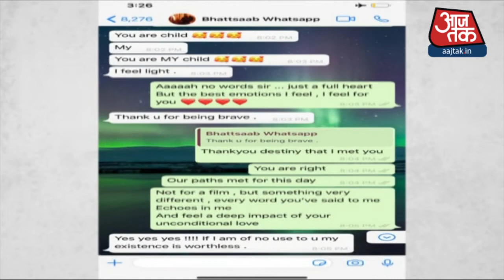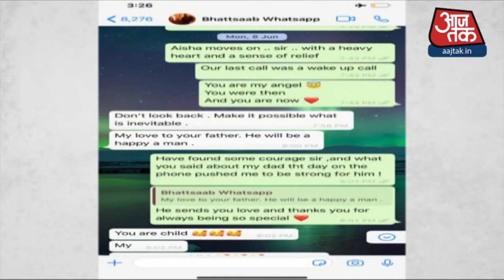SSR Case Update: Rhea और Mahesh Bhatt के Whatsapp Chat का खुलासा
सुशांत सिंह राजपूत केस की जांच के लिए सीबीआई की टीम मुंबई पहुंच गई है. जांच एजेंसी के 4 अधिकारी मुंबई पहुंचे हैं. वहीं, दूसरी टीम देर रात मुंबई पहुंचेगी. 16 सदस्यीय सीबीआई की टीम को क्वारनटीन नहीं होगा. सीबीआई की टीम ने क्वारनटीन से छूट की मांग की थी, जिसे BMC ने स्वीकार कर लिया था.